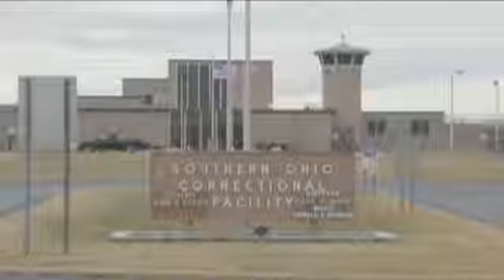Death Penalty Expert Explains Executions in US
Richard Dieter, the executive director of the Death Penalty Information center discusses what happened during the elongated execution of Dennis McGuire in Ohio on Thursday and the questions it presents to Americans. (Jan. 17)